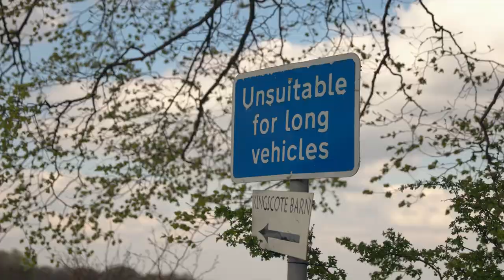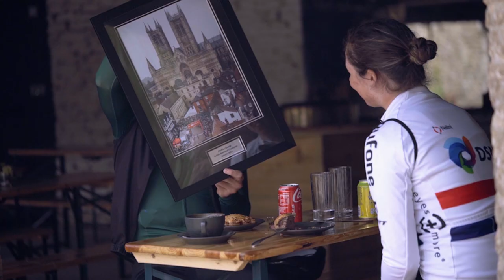The Escape - Cotswolds with Pfeiffer Georgi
In this episode of "The Escape" we join Pfeiffer Georgi and SCOTT ambassador Francis Cade as the pair head out to ride Pfeiffer’s classic home roads. Pfeiffer chose a hilly loop that incorporates just enough climbing whilst enjoying the picturesque Cotswolds villages.

The duo started in Breadstone and managed to find all the best climbs in the area, packing in more than 900m of elevation in just under 60km. Hardly a flat bit in the whole route! Coombe Hill, Crawl Hill and Horsley Hill all make this a ride that will ensure your legs are burning and that you're ready for a stop at Pfeiffer's choice: the Wild Carrot café. When Francis and Pfeiffer stopped in, they were able to catch up on the historic day in Lincoln when Pfeiffer escaped away from the pack on the final climb to clinch the British National Champion Title.